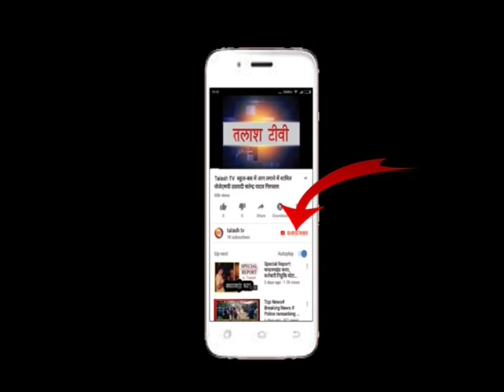कांडी | गढ़वा | आपसी झगड़े के कारण 87 वर्ष पुराना महुआ पेड़ में लगा दी आग